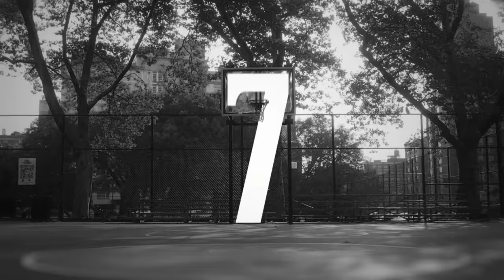NBA Playoff Conversation with JJ Redick, Allen Iverson’s Impact on Carmelo Anthony & More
The NBA Playoffs are here and JJ Redick stopped by couch in Red Hook and chopped it up with Carmelo Anthony and The Kid Mero. JJ shared why he feels like Jalen Brunson deserves to be in the MVP conversation, reminisces on him and Melo in the Jordan Brand classic, and much more. Tap In!